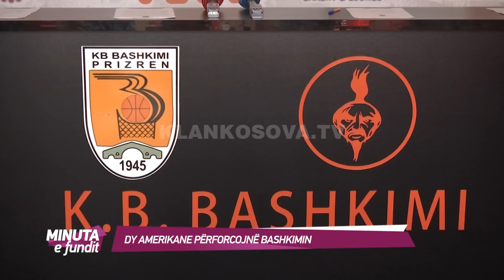KBF Bashkimi rikthehet furishëm - 09.02.2018 - Klan Kosova